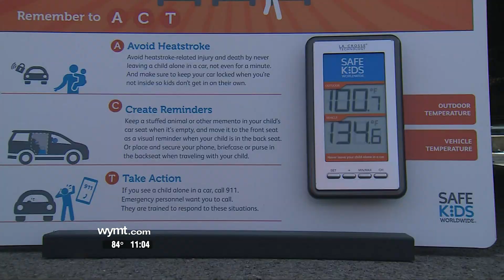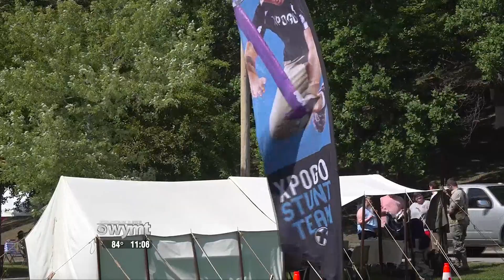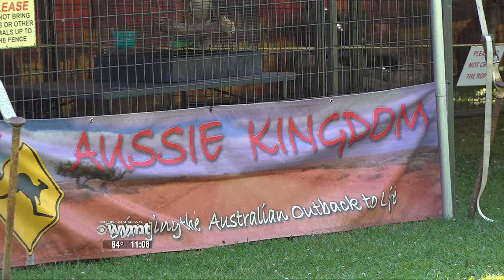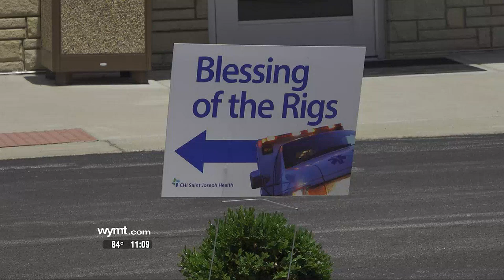Mountain News Top Stories at 11:00 p.m. - June 16, 2022